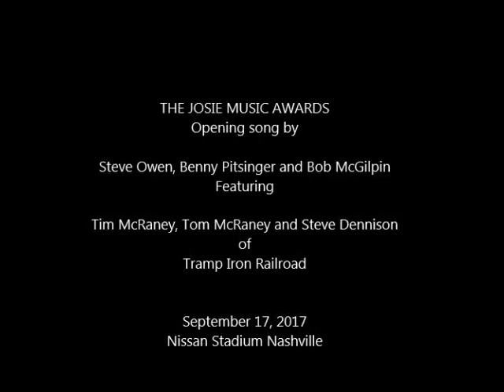The Josie Music Awards 2017 Opening Song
The Josie Music awards have become an annual event supporting the independent artist who play with love and passion but often get unnoticed by the big labels and radio stations.  Josie Passintino believes the independent artist deserve to be recognized for their music contributions.  Steve Owen, Benny Pitsinger and myself wrote the song that was selected to celebrate the opening of this year's award show that was held in the North end of Nissan stadium in Nashville.